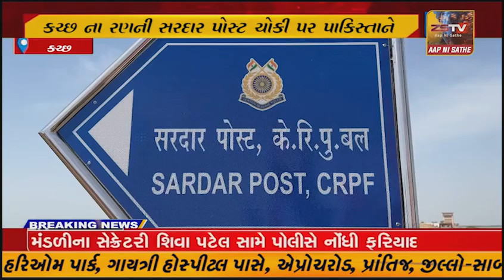કચ્છ ની સરહદ પર 1965ની 9મી એપ્રિલે કચ્છના રણની સરદાર પોસ્ટ ચોકી પર પાકિસ્તાને લશ્કરી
કચ્છ ની સરહદ પર 1965ની 9મી એપ્રિલે કચ્છના રણની સરદાર પોસ્ટ ચોકી પર પાકિસ્તાને લશ્કરી બ્રિગેડ સાથે નિર્લજ્જ આક્રમણ કર્યું